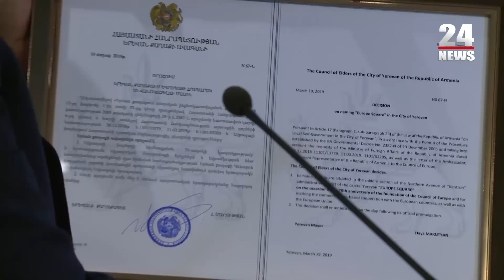Փաշինյան-Յագլանդ համատեղ ասուլիսը